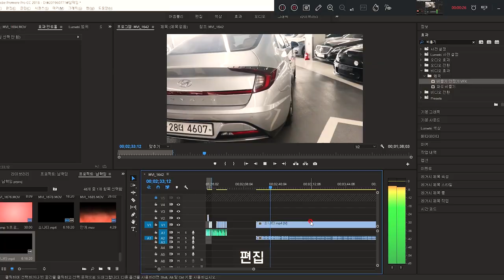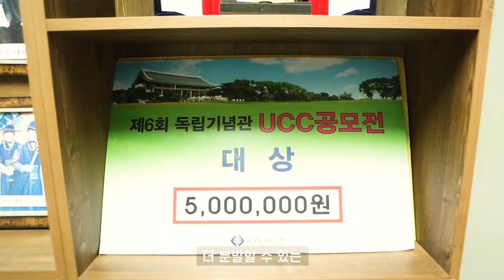[K_University] Department of Video Contents, Woosong Information University